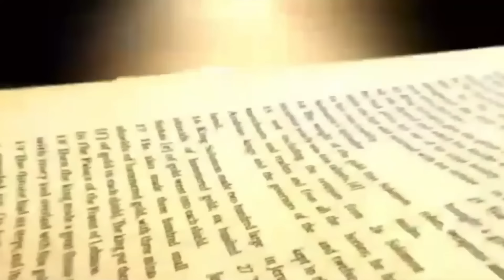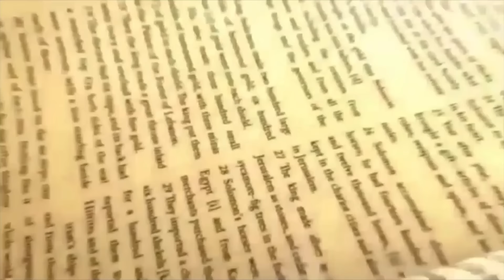Daily Bread | रोज की रोटी | Word of God | Matridham Ashram, Fr. Anil Dev. I 05-09-2024